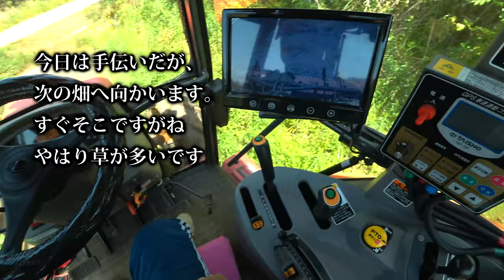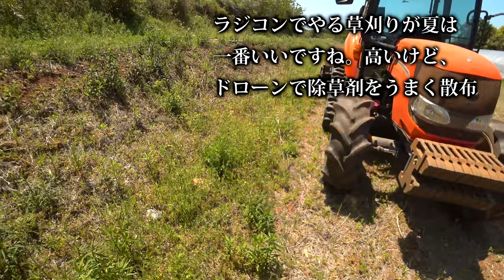【会社員実家農業手伝う】2021アースロータリー小橋240を使ってみた、クボタMZ775トラクター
関連動画
1875万円！圧倒的なパワーICTコンバイン 6条刈 クボタ DR6130S ディオニス DIONITHアグリロボ 下町ロケットのような世界 富山県砺波市で実演VOL.3　Harvest rice